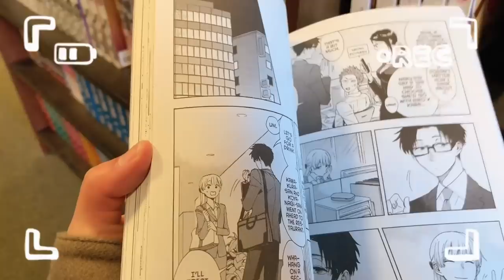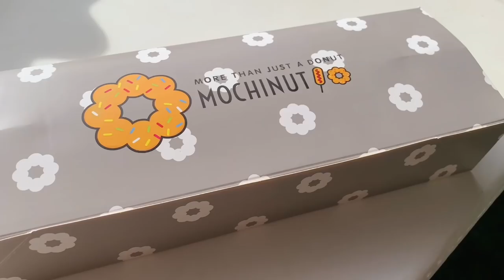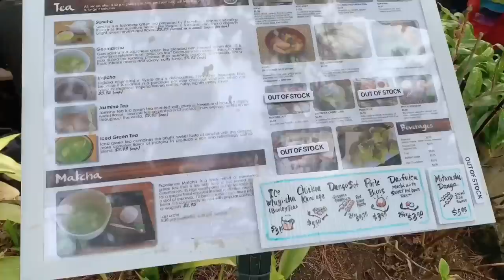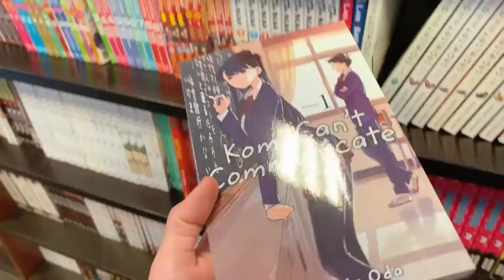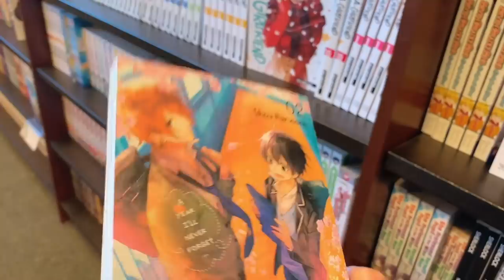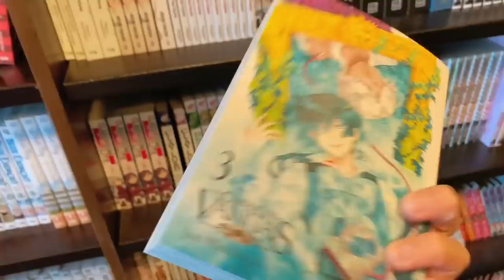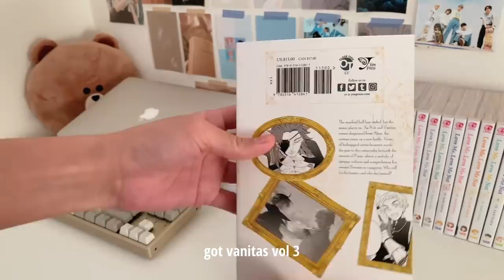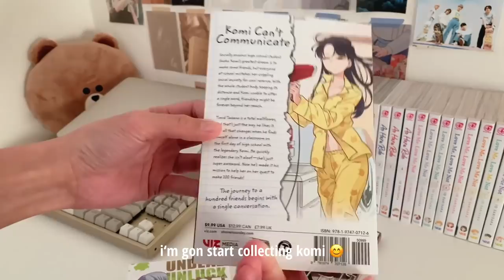manga shopping & haul, mochi donut, boba, going to the park, anime | vlog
hello (✌ﾟ∀ﾟ)☞

for today's vlog, we're going to the park, manga shopping and eat lots and lots of food (⁀ᗢ⁀)